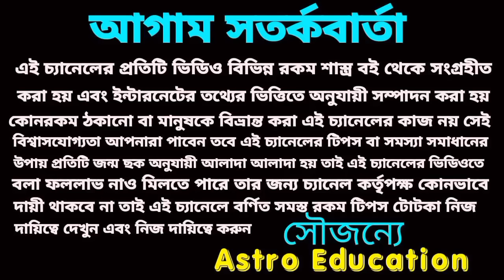এই সাতটি রাশির ভাগ্যের চাকা ঘুরবে ১০০%! শনি মহারাজের বিশেষ কৃপা!